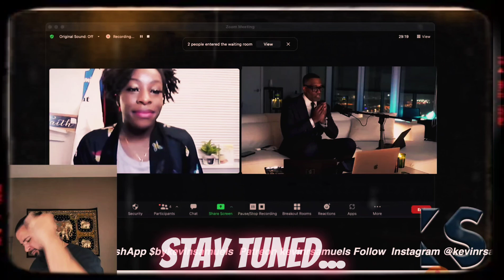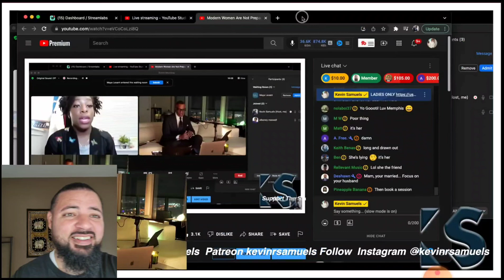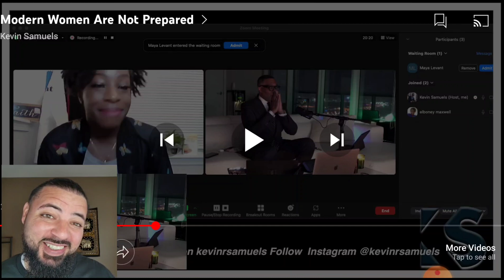I'm a Committed, Married Mother of 3 But My Friend Really Needs Me! | Kevin Samuels Reaction